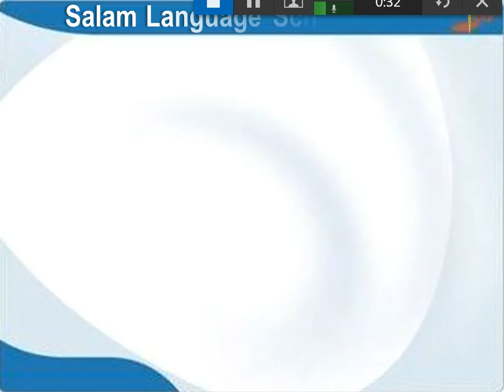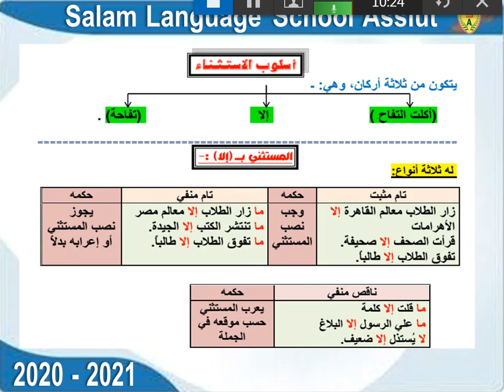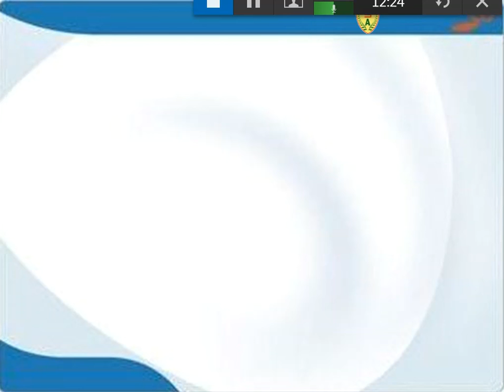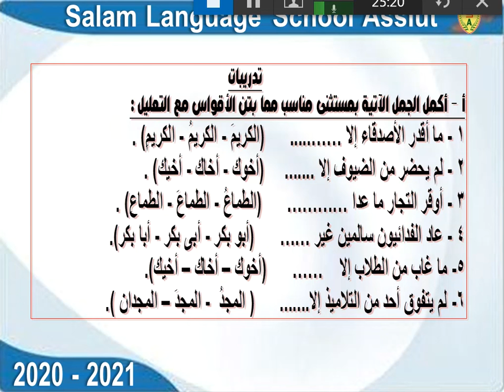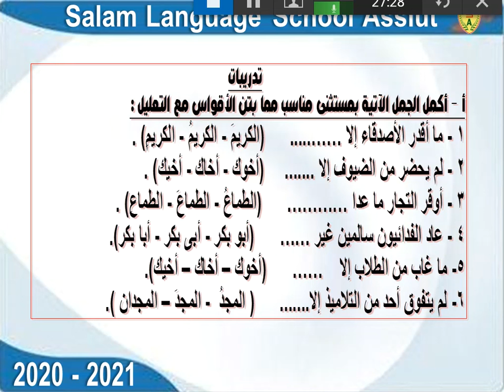T2 W 1 Ar 1st sec أسلوب الاستثناء